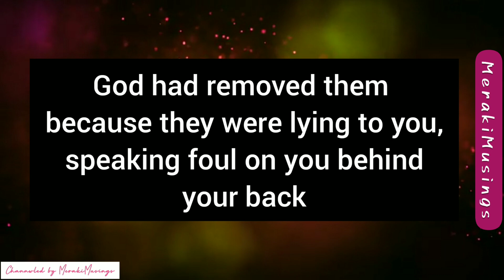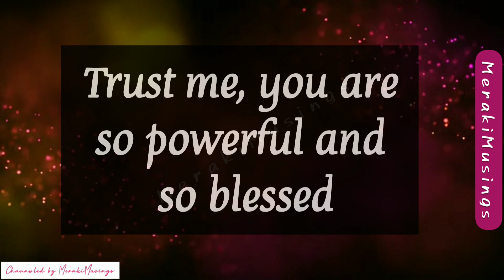God Has removed them b'coz they're lying to you (God Messages Today)